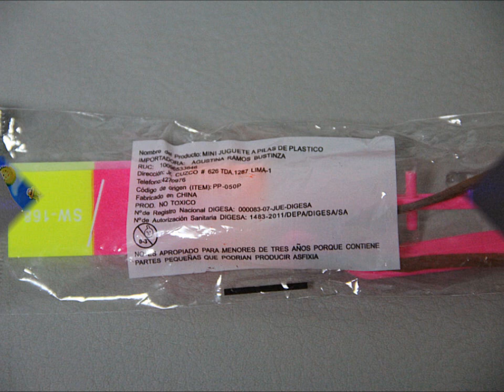ペルー・タラポトの街に舞い降りる光る物体の正体とは？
ペルー・タラポトの街の広場では夜になると光る物体が次々と空から舞い降りてきます。
その正体とは！！